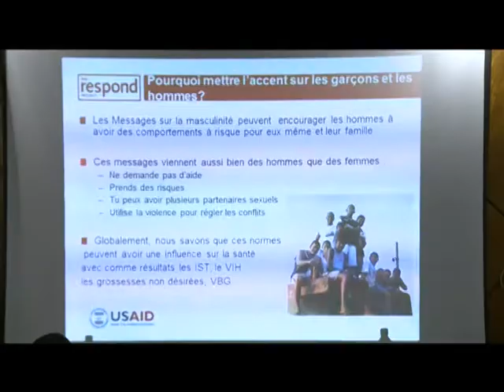Santé: La lutte contre le SIDA aussi l'affaire des hommes!